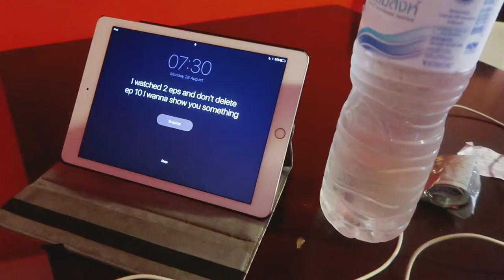An average day in Thailand as a full time traveler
28th August 2017
Just an average day in the life as full time travellers in Hua Hin, Thailand

Social Media

Music Credits